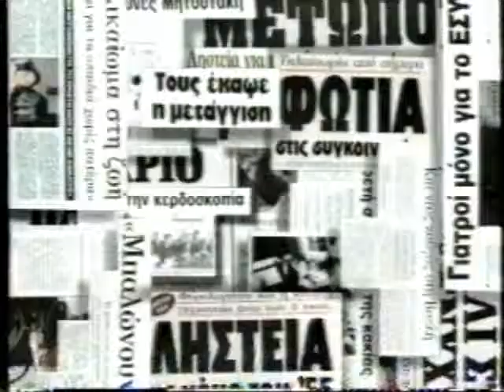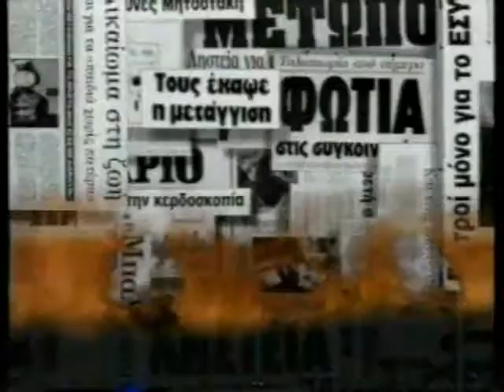ΧΩΡΙΣ ΑΝΑΙΣΘΗΤΙΚΟ 25/12/1995 Μέρος 3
Καλεσμένος Θέμος Αναστασιάδης